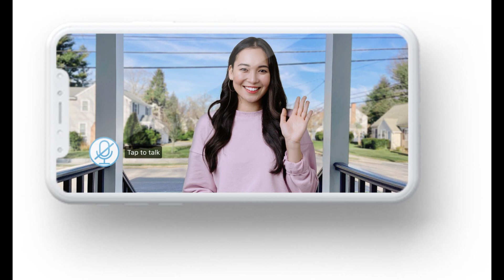Adam Peaty reveals hilarious bond with girlfriend Holly Ramsay's foul-mouthed dad Gordon as he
The iconic '80s rock band reunite with Red Hot Chili Peppers star to release their first single in 34 years and declare, "This is just the beginning!"